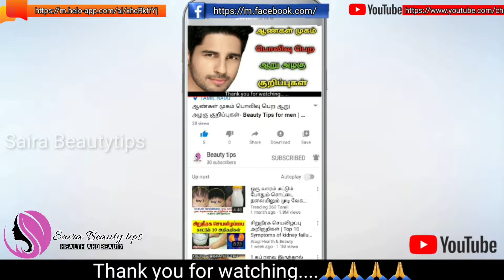இளநரை உடனே மறைய | TIips for Pre mature Grey hair | ilanarai maraiya | Saira beautytips in tamil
இந்த வீடியோவில் இளநரை மறைய அருமையான டிப்ஸ் கொடுக்கப்பட்டுள்ளது.